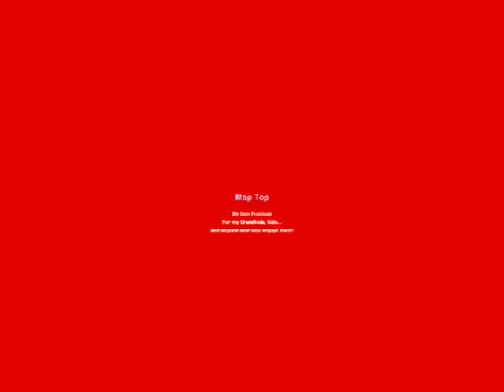Mop Top by Don Freeman read by Grandpa Tom